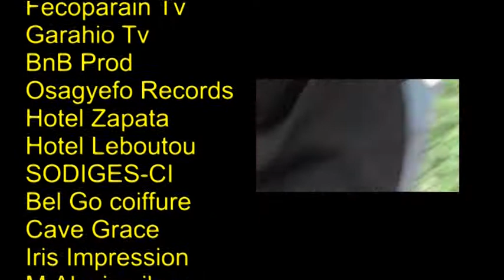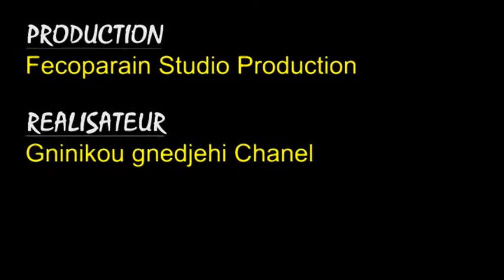On Riz pas 1peu │ Saison 1│ Episode 7